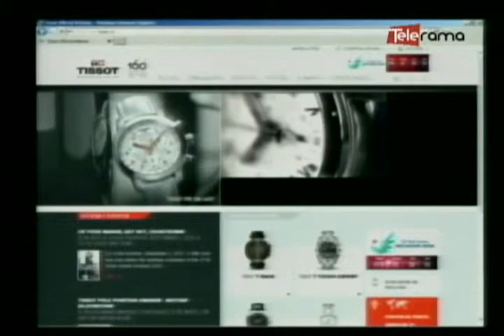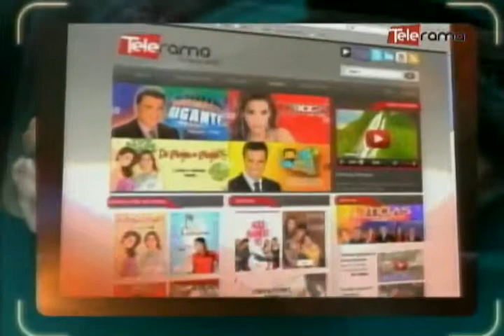Escalando podrás alcanzar un T-Touch